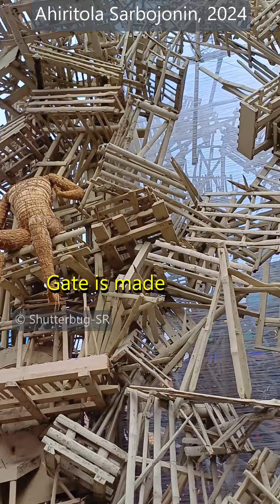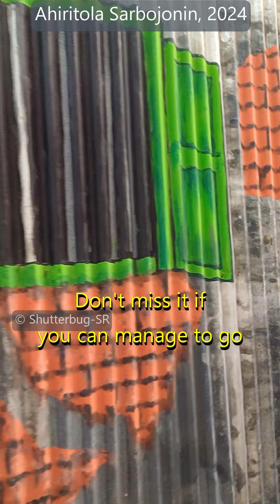পুরোনো কলকাতার স্মৃতিমেদুর রোমন্থন - Down the Memory Lane of old Kolkata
পুরোনো কলকাতার স্মৃতিমেদুর রোমন্থন - Ahiritola Sarbojonin will take you down the memory lane of old Kolkata.
এদের এবারের থিম - খেয়ালসেতু  বৈতরণী - কুমারটুলির কথকথা ও নদীসংলগ্ন কলকাতার ইতিহাস তুলে ধরা হয়েছে এদের প্যান্ডেলে.
Ahiritola Sarbojonin Durga Puja, Talked about Puja in 2024, Vintage Puja in Kolkata, Elite Puja in Kolkata, rich in Heritage, সাবেকি দূর্গা পূজা, অভিজাত দূর্গা পূজা, Topmost Durga puja pandal in Kolkata in 2024, Ahiritola Sarbojanin Durga puja pandal, Durga puja 2024 theme pandal, দূর্গাপূজা ২০২৪, আহিরীটোলা সর্বজনীন প্যান্ডেল, অভিজাত ও সাবেকি, সাবেকি দুর্গা পুজা , অভিজাত দুর্গা পুজা, সেরার সেরা দুর্গা পুজা

@shutterbug-sr | ShutterBug SR | ShutterBug-SR | শাটারবাগ SR